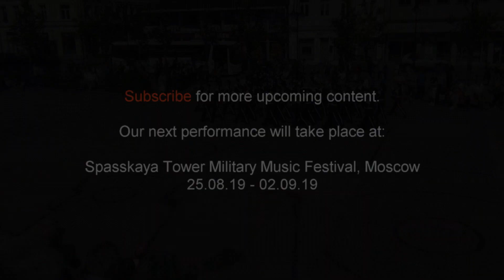Tveit Union Musikkorps 16.06.19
Sam Eydes plass, Arendal, 16.06.19

Mini-Tattoo med:
- Arendal Guttemusikkorps
- Arendal Ungdomsmusikkorps
- Tveit Union Musikkorps

Videoen viser Tveit Union Musikkorps sitt bidrag. Dette showet skal vi bruke i Moskva under "Spasskaya tower militiary music festival and tattoo".